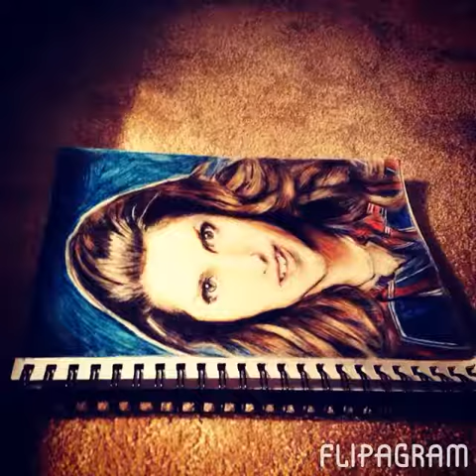Anna Kendrick drawing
My first art video !!!